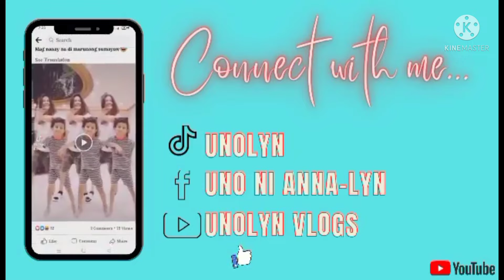Enjoying the Fishtea..CHARR😂